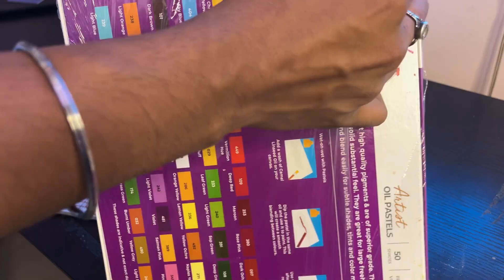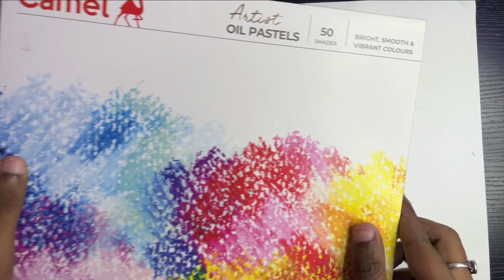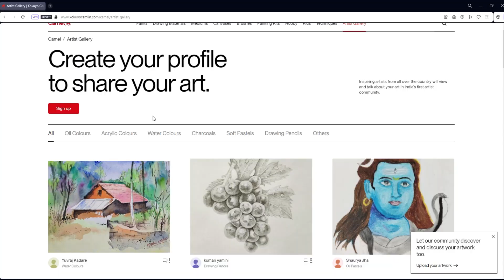Drawing a 409 years old Painting in INDIAN Style with Camel Oil Pastels 😍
Journey through time and culture with my rendition of Sir Peter Paul Rubens' classic masterpiece 'Agrippina and Germanicus,' transformed into a stunning Indian art style using Camel oil pastels.

This video captures the essence of both historical European and vibrant Indian art, as I breathe new life into these age-old figures, creating a mesmerizing fusion of colors and traditions on Camel A3 Sketchbook.

Reference photo - Agrippina and Germanicus, c. 1614, by Sir Peter Paul Rubens (artist) Flemish, 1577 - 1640

Materials used -

1. CAMEL OIL PASTELS - 50 Shades

2. CAMEL A3 SKETCH BOOK - 140gsm

Camel Oil Pastels 50 Shades is a comprehensive set of high-quality oil pastels, offering a diverse range of vibrant colors for artists and hobbyists alike.
These pastels are known for their smooth and creamy texture, allowing for easy blending and layering on various surfaces.